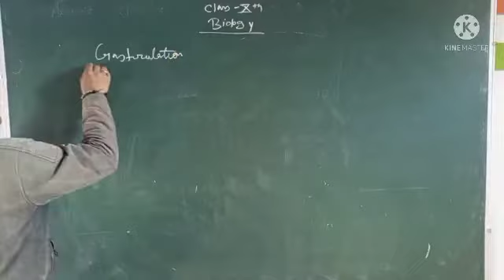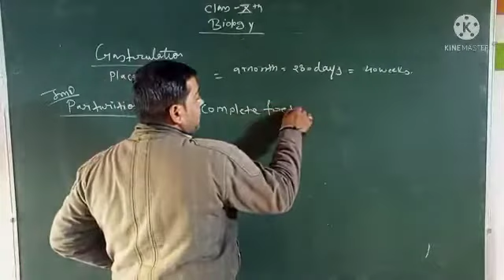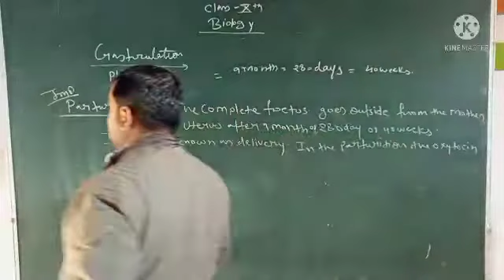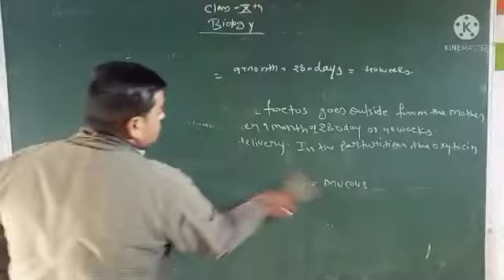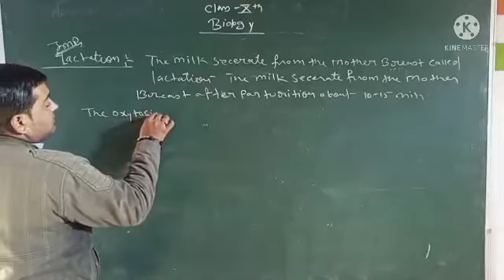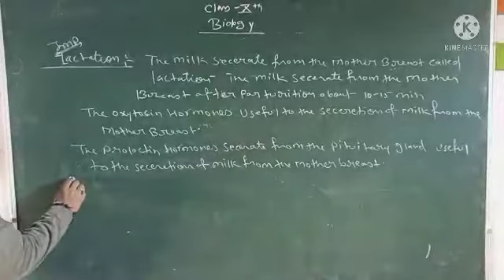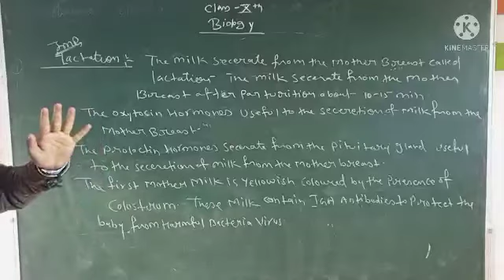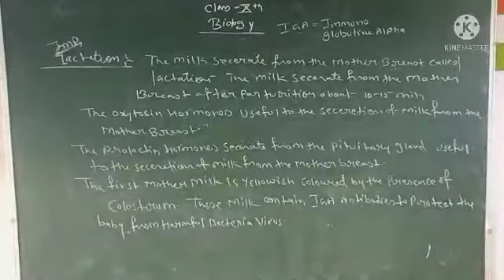biology ka dhamaka.... (1)